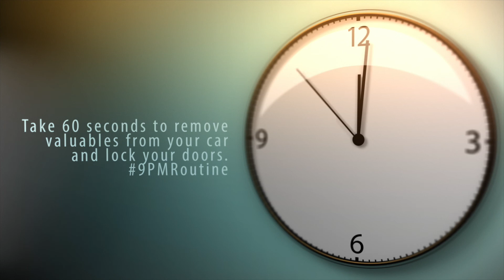9 PM Routine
Please take 60 seconds to outside and:

*Remove all valuables
*Take out all spare keys and fobs
*Roll up the windows